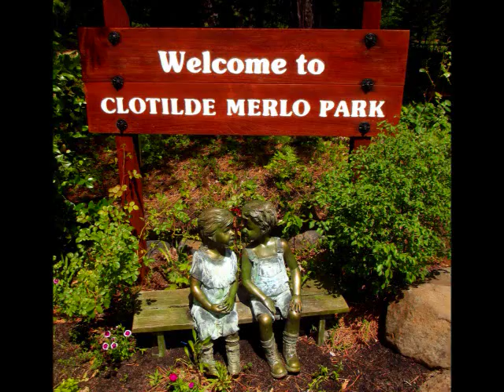Merlo Park in Stirling City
Merlo Park is a 20-acre oasis of pristine beauty and tranquility located in Stirling City (Butte County), California.